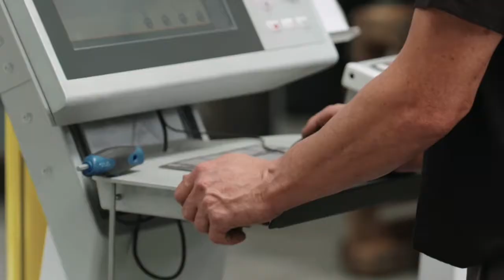1515 DESIGN PROMOTIONAL VIDEO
Leaders in the food industry importing Doregrill gas and electric rotisseries and display cases.